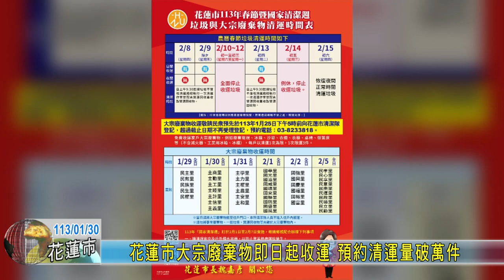20240130 01 花蓮市大宗廢棄物即日起收運 預約清運量破萬件